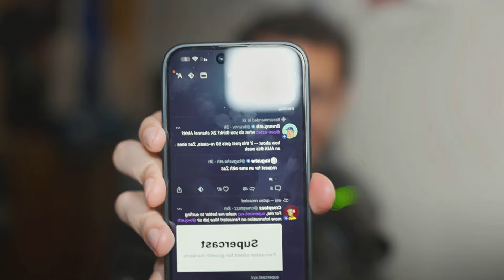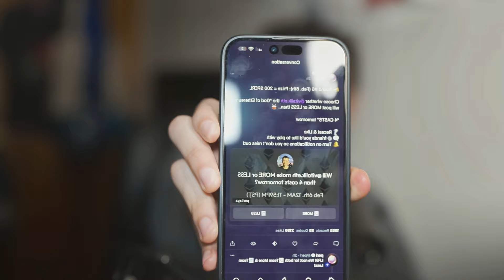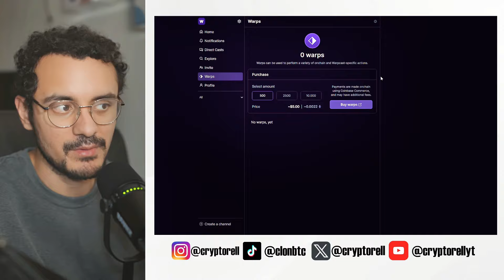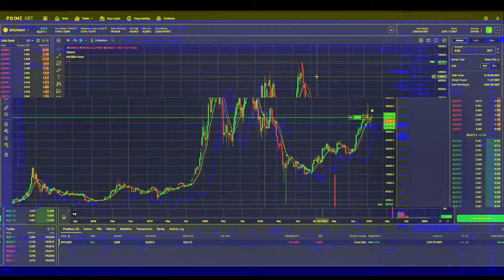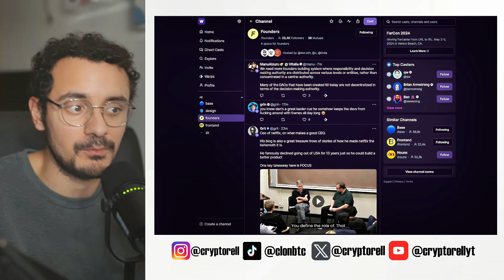¡Gana DINERO con Airdrops en esta NUEVA Red Social Web3!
¡Descubre cómo GANAR DINERO con Airdrops en esta REVOLUCIONARIA Red Social Web3! 😱💰 En este video, te enseñaré cómo esta innovadora plataforma no solo se centra en criptomonedas, sino también en gaming, tecnología, y mucho más, ¡convirtiéndose en una alternativa imperdible a Twitter! Podrás ganar airdrops solo por ser parte de esta comunidad, ¡y te mostraré cómo obtener tokens GRATIS para aprovechar al máximo este ecosistema! 🌐🎁

Registrate en PRIMEXBT y empieza a operar!

Aprende todo sobre Farcaster, la red social que paga con airdrops, y cómo puedes unirte antes de los próximos airdrops de 2024. Si te interesa el mundo de las criptomonedas, tokens, bitcoin, NFT, staking, y ganar dinero mediante protocolos de trading, ¡este video es para ti!

¡Únete a mis comunidades en las diversas plataformas para no perderte ninguna actualización y aprovechar todas las oportunidades de airdrops que vienen!

🔍 Descargo de responsabilidad: Este video es solo con fines educativos. Haz tu propia investigación antes de tomar cualquier decisión financiera. No somos asesores financieros.

Prepárate para sumergirte en el fascinante mundo de Web3 y comenzar a ganar con airdrops. ¡La oportunidad es ahora, no dejes que te la cuenten!